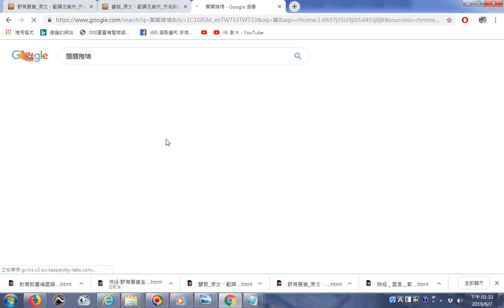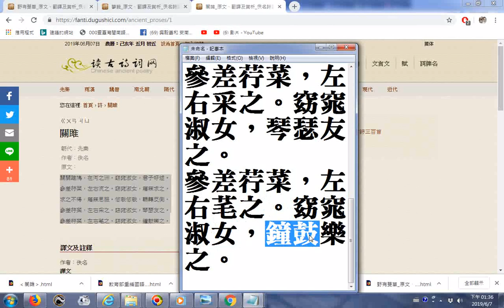含詩經吟唱 關雎 原文、翻譯及賞析 佚名詩詞 讀古詩詞網 html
關關雎鳩，在河之洲。窈窕淑女，君子好逑。
參差荇菜，左右流之。窈窕淑女，寤寐求之。
求之不得，寤寐思服。悠哉悠哉，輾轉反側。
參差荇菜，左右采之。窈窕淑女，琴瑟友之。
參差荇菜，左右芼之。窈窕淑女，鐘鼓樂之。